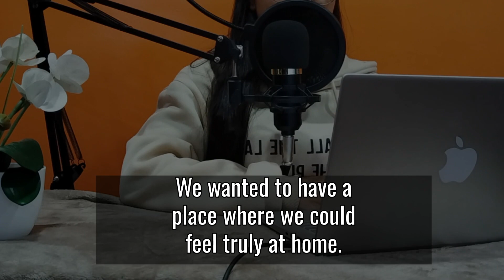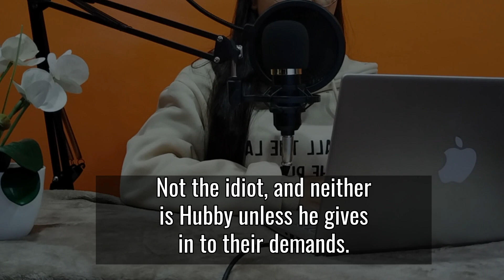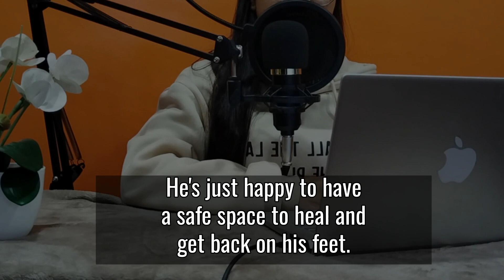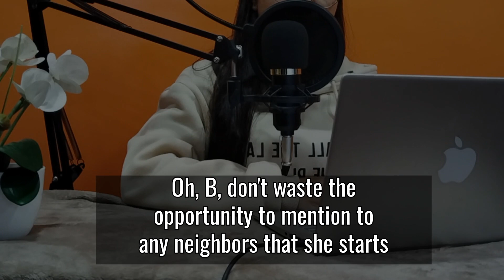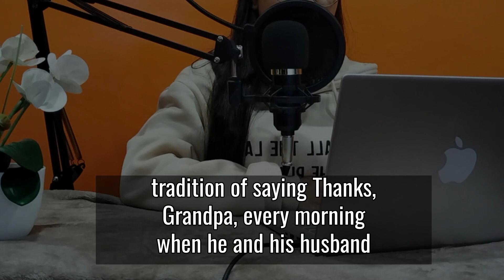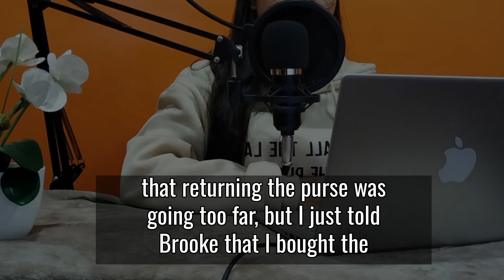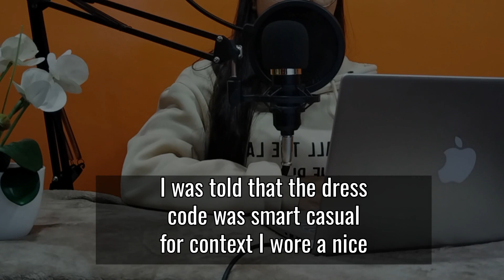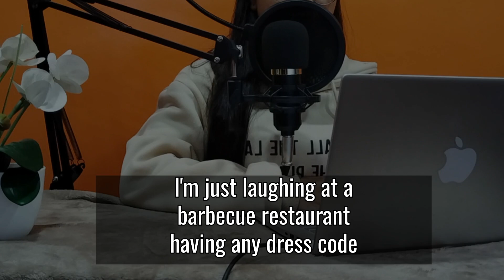My Family Thought I'm Dumb And They Can Take Advantage Of So I Hid My Secret For 2yrs | Reddit